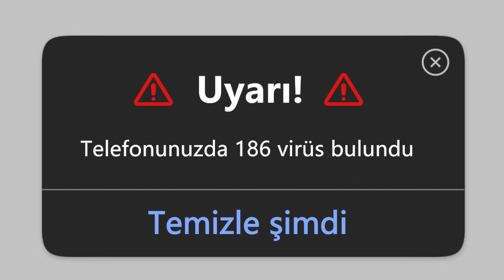AIO File Manager,Power Scan-Scan to PDF,One File M